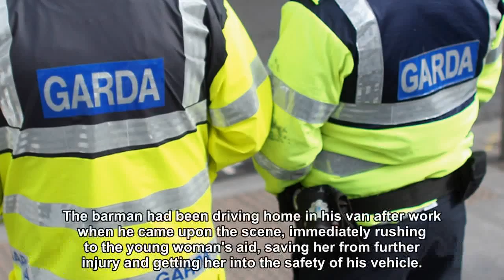Hero barman praised for rescuing teen (18) from vicious attack